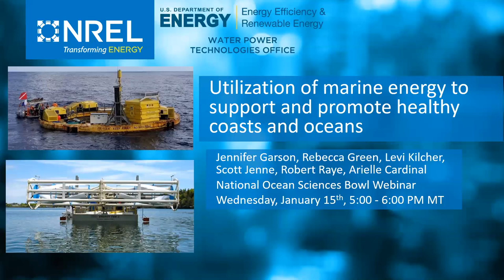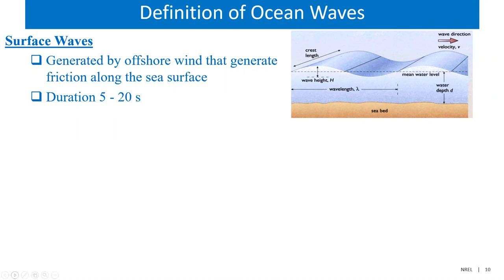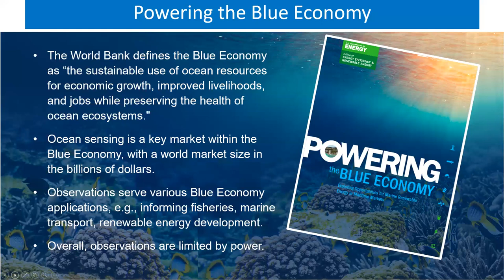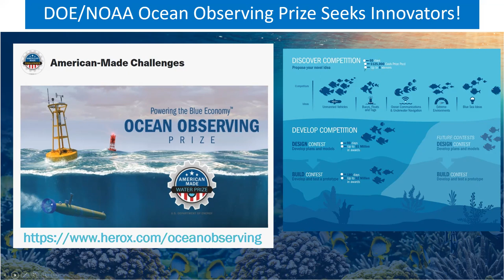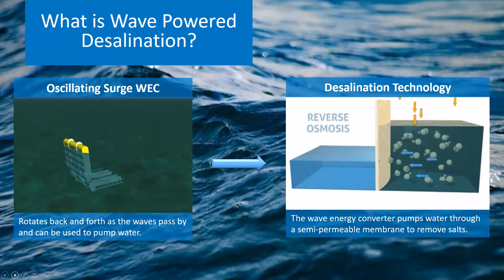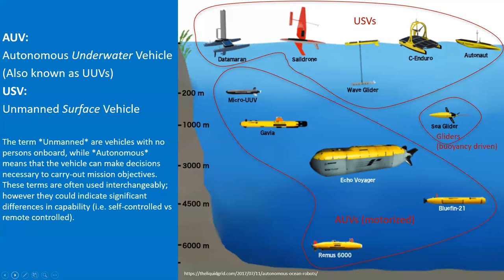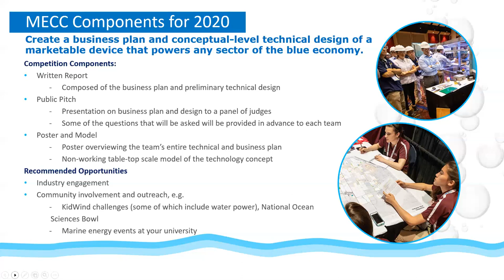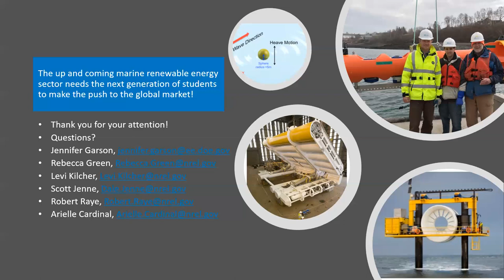NOSB'S 2020 'ASK AN EXPERT’ WEBINAR WITH NREL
On January 15, 2020 the NOSB invited students to “Ask an Expert” all their questions in the marine renewable energy space. The webinar allowed participants to learn more about the science of marine renewable energy and career options in the field from experts who work at the National Renewable Energy Laboratory.